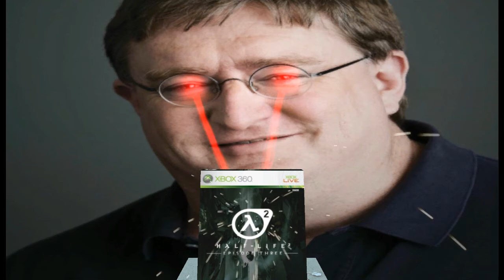Worth the weight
100% real leaked ep3 footage